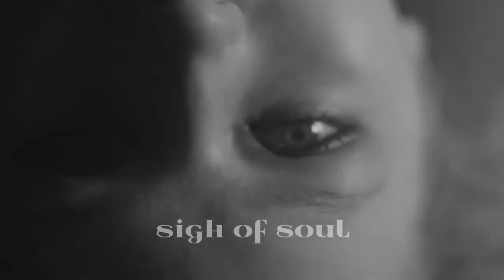Et si tu n'existais pas - Made in KZ, DJ BYKE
MY Channel is created to promote and support magnificent producers, photographers and labels releases.

All videos are intended for promotional use only! The channel is not commercial and is not monetized.